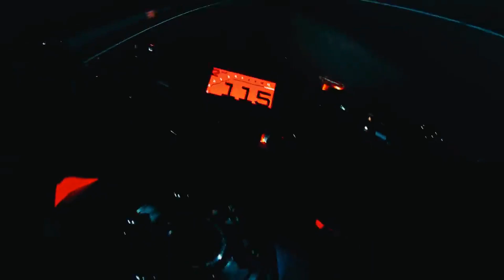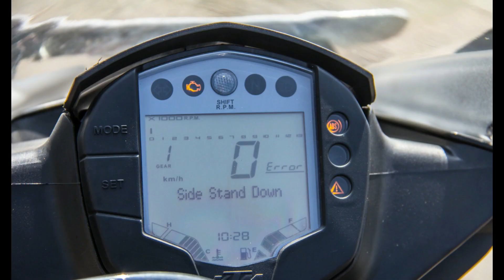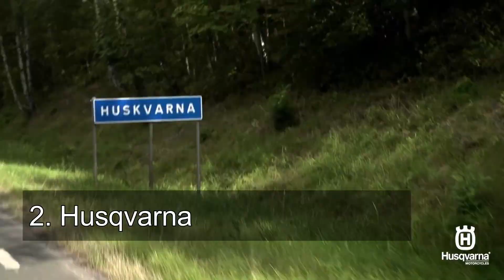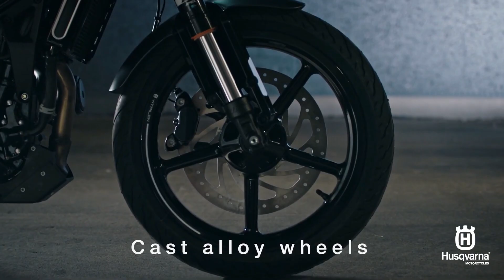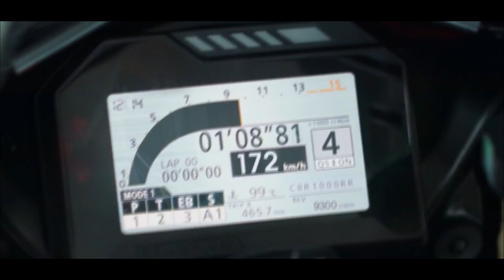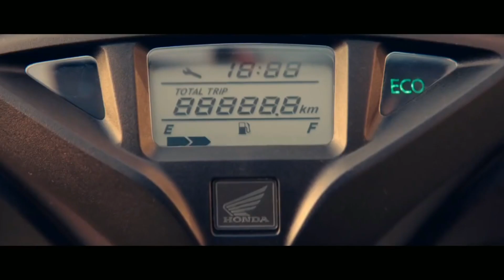New Bikes From KTM in 2022 | Upcoming KTM Bikes | Rishav Srivastav